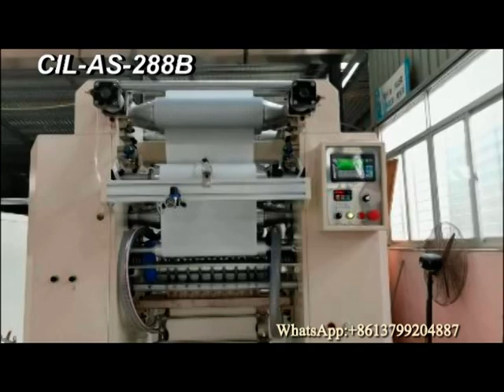2 lines kitchen hand towels paper facial tissue making machine CIL-AS-288B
steel to steel rollers embossing